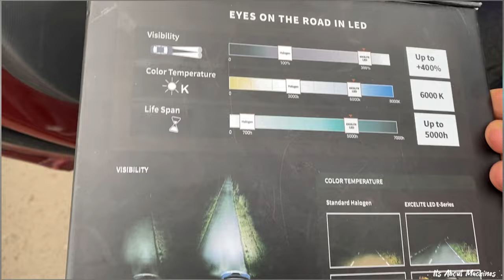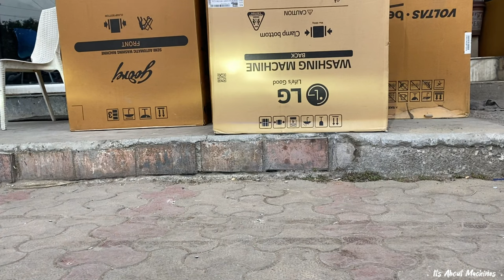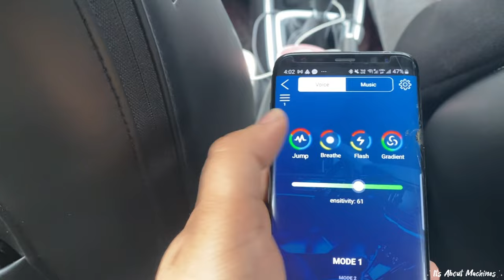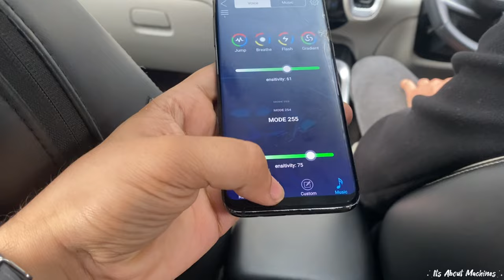Must Have CAR Accessory | Cardi K4 Ambient Light | Abhi tak nahi lagwai to jaldi lagwao! | KIA SONET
In this video we will feature the most in demand BEST car accessory for ALL CARS, which is CARDI K4 Ambient Lights. We will show the whole process of installation of cardi K4 ambient light in KIA SONET.

Reach Alok India: Shop No 1, Chander vihar, opposite maitri apartments, I.P Extension,, mandawali, faizalpur, New Delhi, Delhi 110092